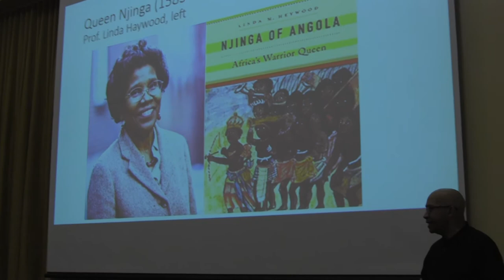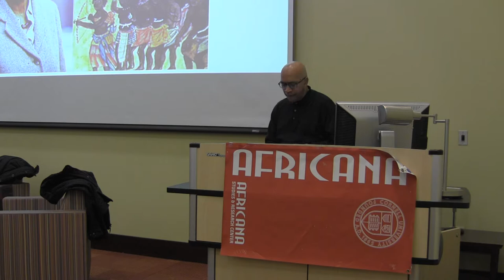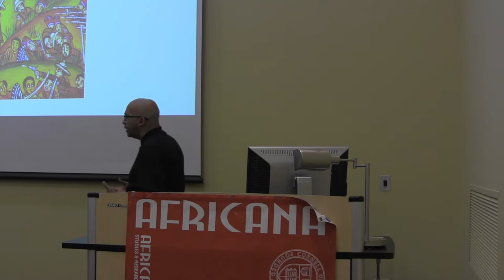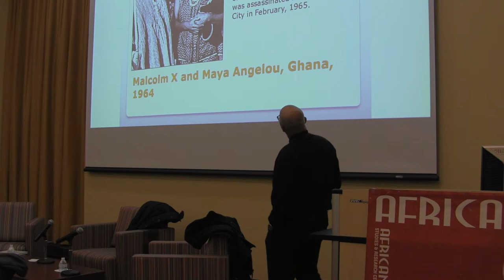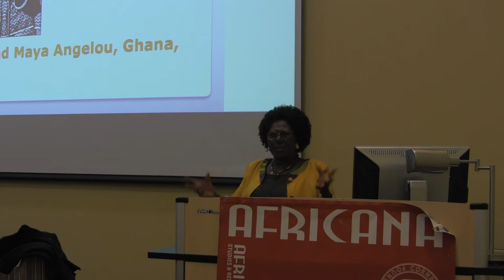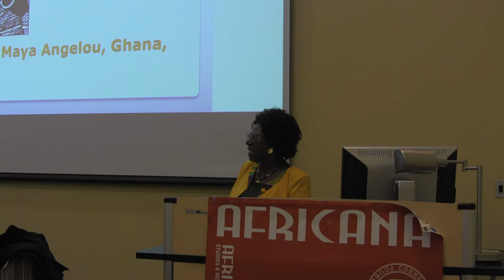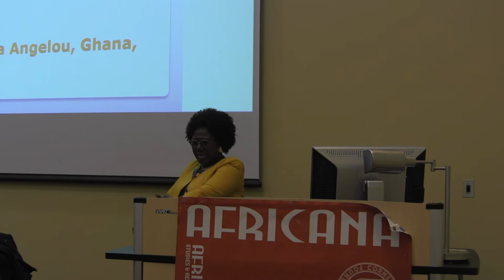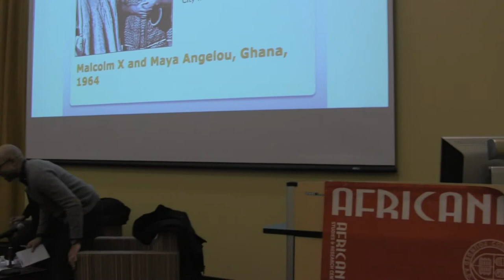Wakanda Forever? A Critical Conversation on the "Black Panther" Movie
Africana Studies & Research Center invites the campus and community to an informal panel discussion of the new film Black Panther.

What does the film's blockbuster success tell us about this moment in the U.S. and the world?

How does the film challenge Hollywood's representations of Black power?

What are the real-world historical precedents for this Afro-futurist fantasy?